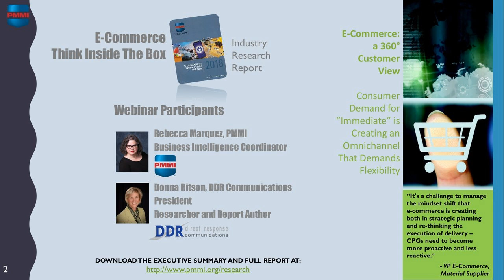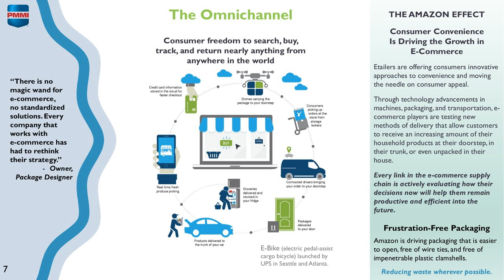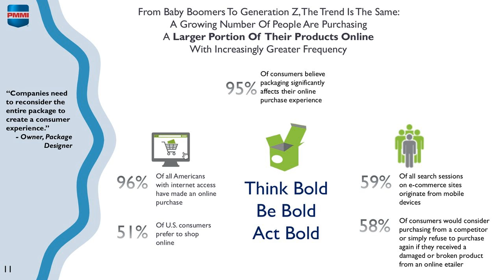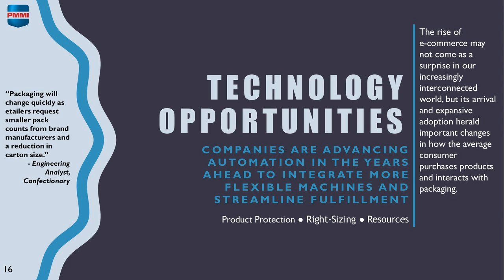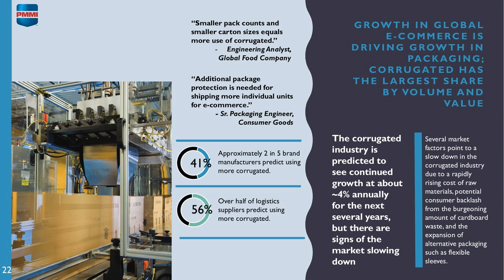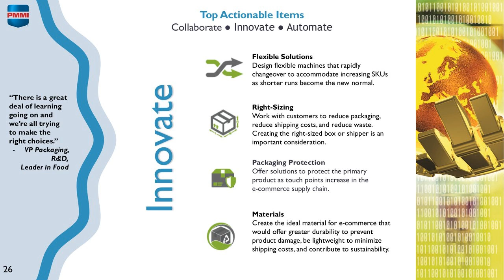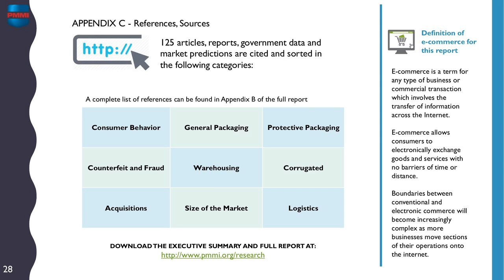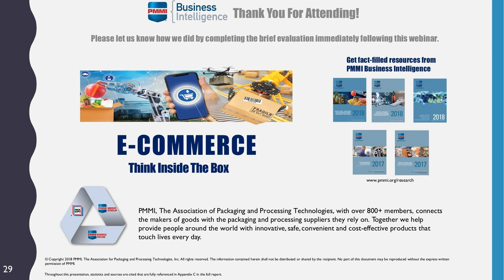2018 E-Commerce: Think Inside the Box Webinar